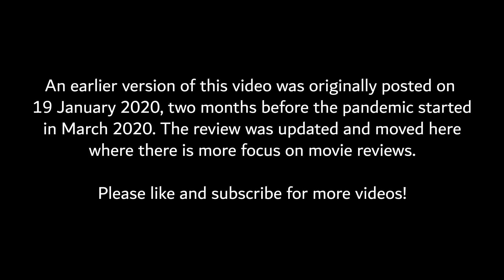Was Adams Family (2019) a good movie? Updated 2021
Updated version of the Adam's Family (2019) movie review from early 2020. Should you watch the movie at all?

Animated pictures from imdb.com.

Background in intro courtesy of:
Dark Background Vectors by Vecteezy